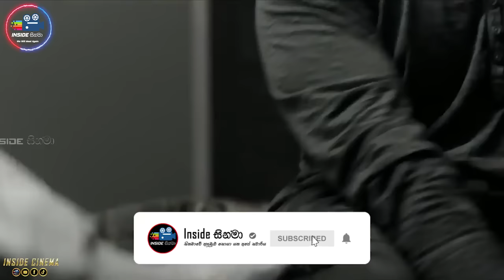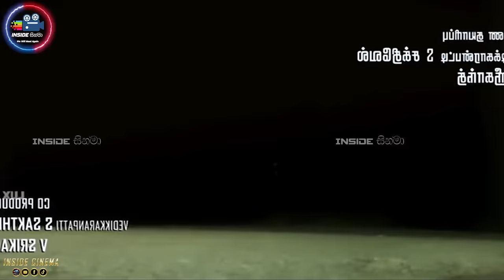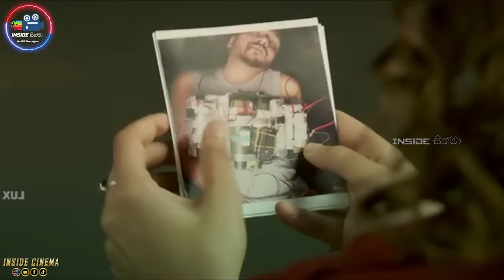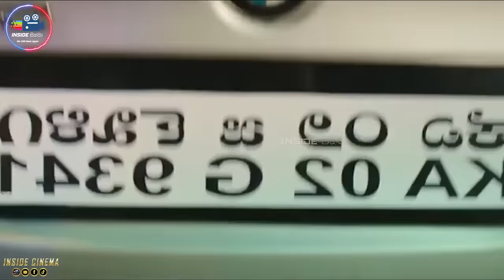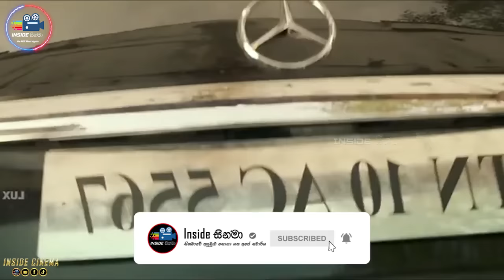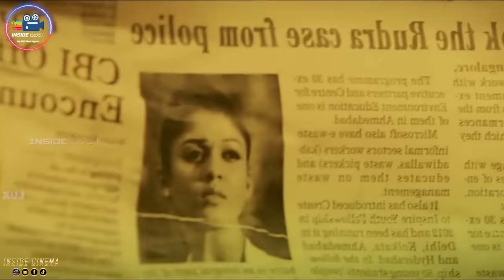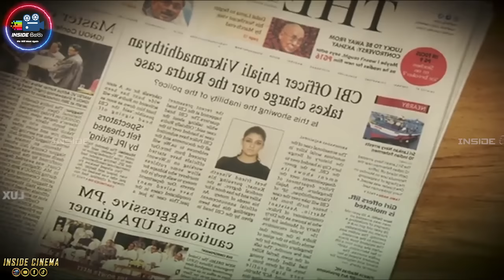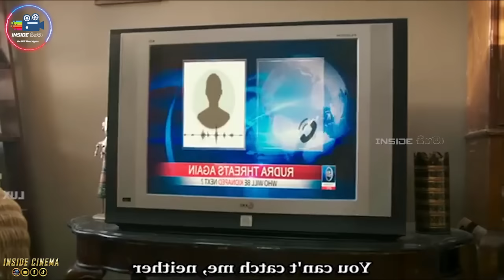පොලීසියත් වටේ යවපු අමුතු විදියේ මිණීමැරුම් පෙල 😱Movie in Sinhala | Inside Cinema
පොලීසියත් වටේ යවපු අමුතු විදියේ මිණීමැරුම් පෙල 😱 Imaikkaa Nodigal 2024 Full Movie in Sinhala | InsideCinema

Kasun Vishvajith -

 / kasun.vishvajith.5

𝙈𝙤𝙫𝙞𝙚𝙨/𝙏𝙑 𝙎𝙚𝙧𝙞𝙚𝙨
* 𝙍𝙚𝙫𝙞𝙚𝙬𝙨
* 𝙏𝙧𝙖𝙞𝙡𝙚𝙧𝙨
* 𝙎𝙪𝙗𝙩𝙞𝙩𝙡𝙚𝙨
* 𝘿𝙤𝙬𝙣𝙡𝙤𝙖𝙙 𝙇𝙞𝙣𝙠𝙨